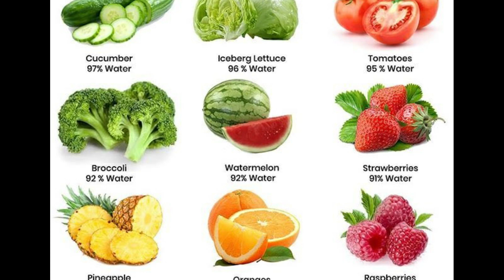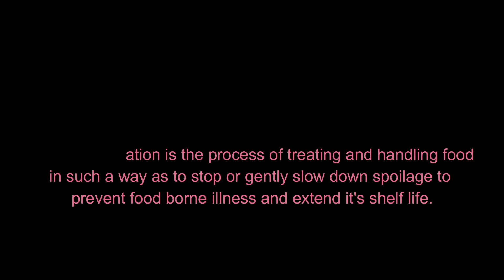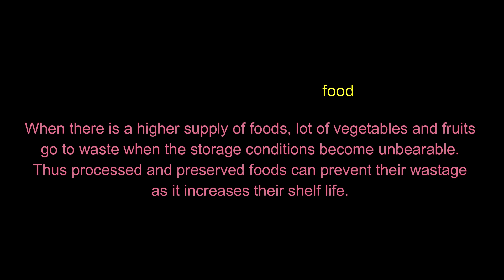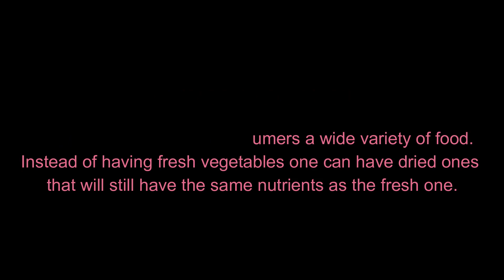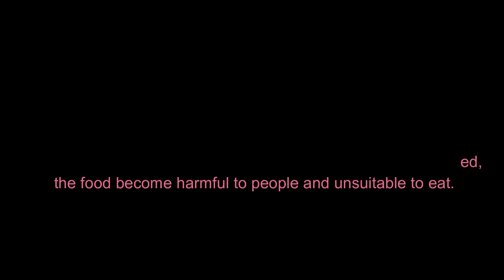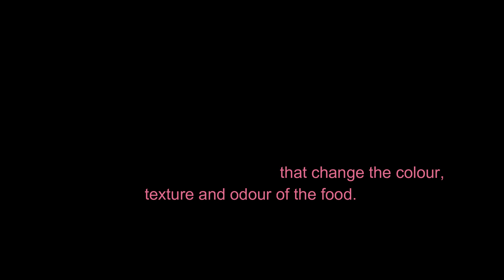Food Preservation 01 | Food science & Technology | Tech Food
What is food preservation?
What are the Importance of food preservation ?
What is Food spoilage ?
Types of food spoilage